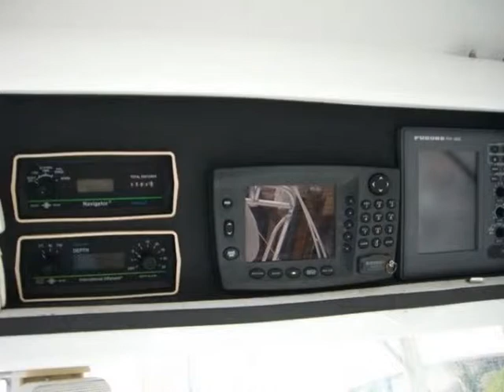46 bertram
Bertram